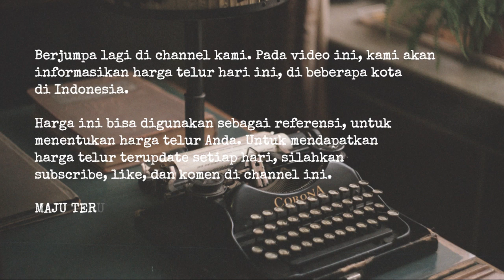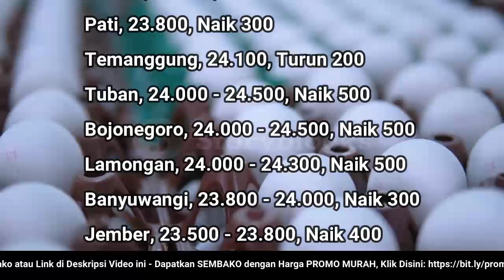🔴 UPDATE: Harga Telur Ayam Ras Hari Ini, Senin 27 Juni 2022